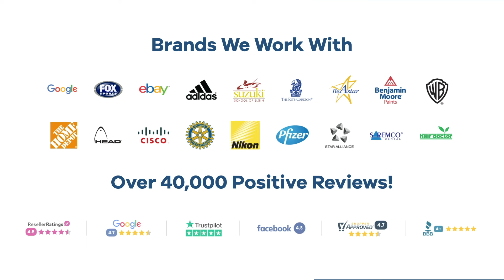Promo Product Review: Clear Cover Fitness First Pedometer| AnyPromo 644204